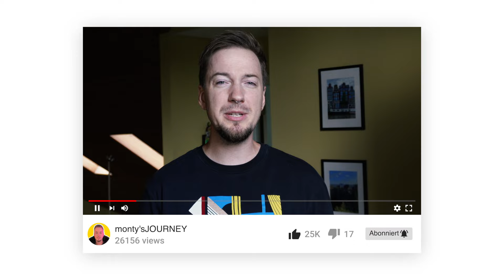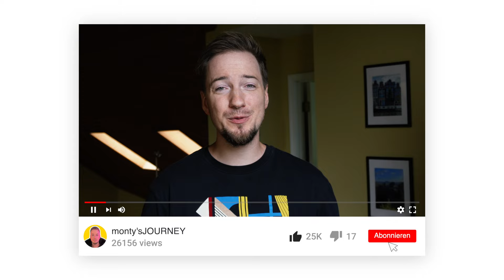3 Fakten die du WISSEN MUSST vor dem auswandern!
Ich enthülle überraschende Erkenntnisse nach meiner Auswanderung in die USA! 🇺🇸 Erfahrt, wie sich das tägliche Autofahren und die Verkehrssicherheit drastisch unterscheiden. Ich teile meine Erfahrungen auf den Highways und zeige euch beängstigende Dashcam-Aufnahmen. Auch die Lebensmittelqualität und der Arbeitnehmerschutz sind im Vergleich zu Deutschland anders. Entdeckt die düsteren Seiten des US-Straßenverkehrs, die fehlende Transparenz bei Lebensmitteln und die alarmierende Arbeitnehmerpolitik.